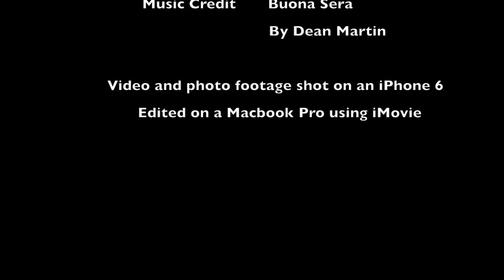1000-Piece Puzzle Time Lapse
Time lapse of a 1000-piece puzzle